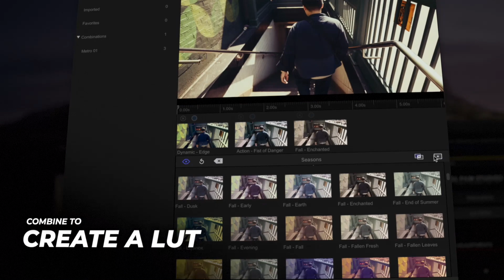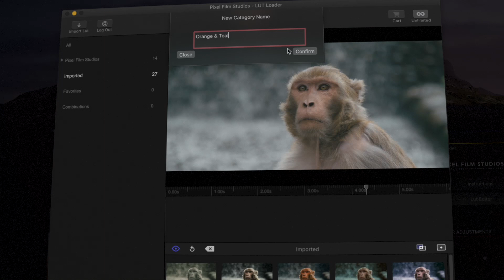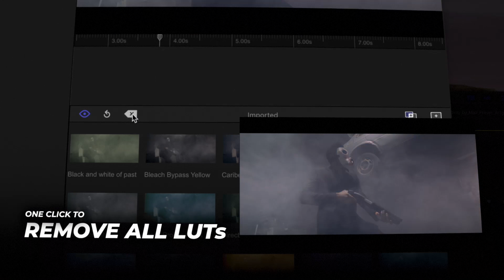FCPX LUT Loader Update - Color Grading with FCPX LUT Loader in Final Cut Pro X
Color Grade easily and create incredible custom LUTs with FCPX LUT Loader in Final Cut Pro X!

With the FCPX LUT Loader from Pixel Film Studios, editors can quickly and easily load a CUBE file directly into Final Cut Pro X to color correct or grade their footage without having to use another software. A LUT is a Lookup Table that contains a mathematical formula for modifying an image. The LUT changes every pixel's color to the corresponding color indicated by the table.

00:00 Introducing the FCPX LUT Loader from Pixel Film Studios
00:10 Drag & Drop to Apply
00:20 LUT Editor Window
00:30 Stack Multiple LUTs
00:45 Save a Combination
00:57 Export a Custom LUT
01:10 Import LUTs
01:15 Categorize with Folders
01:30 Create a Favorites List
01:45 Hide Looks & View Original
01:54 Reset All Mix Values
02:07 Remove All LUTs
02:14 Organize with FCPX LUT Loader

Color Correct Your Footage
LUT's are commonly used for Color Calibration. Users can use a LUT to quickly get their footage from a flat, Cinestyle or Log image to the monitor normal Rec709 grading.

Creative Grading
In addition to color correcting your image to Rec709, LUT's can be used for creative color grading. With an already properly color corrected image, users can apply a LUT to create a film look.

Control Your LUT
If the LUT doesn't fully achieve the desired look, editors can use the built-in customization controls to adjust the strength, contrast, brightness, and saturation of their image.

Create Unique LUTs
Apply multiple LUTs at once and mix to create truly unique look! Then make changes to the controls in the Post Color Adjustments to find the perfect look for your video!

Import Your LUTs
FCPX LUT Loader users can even import their own LUTs into the LUT Editor. Simply click the Import button located at the top left of the LUT Editor window and load in your favorite LUTs!

Browse our site for even more incredible Final Cut Pro X plugins!